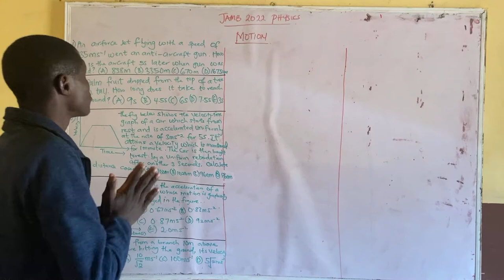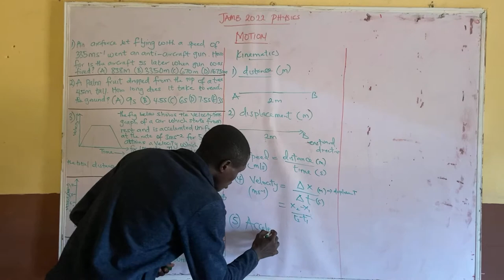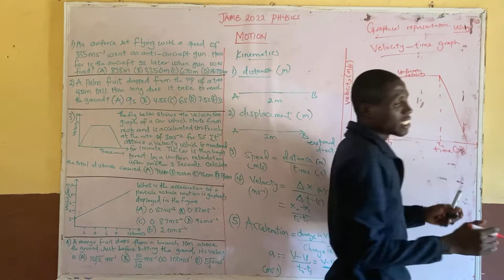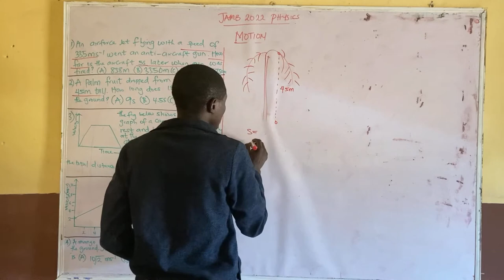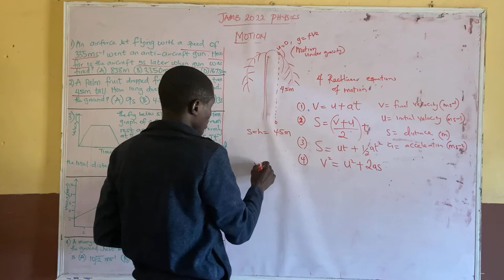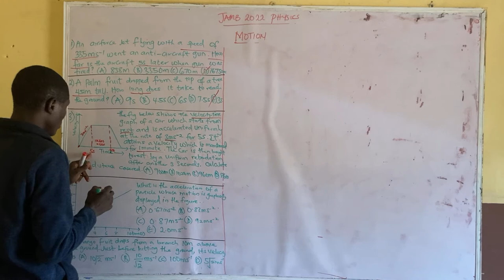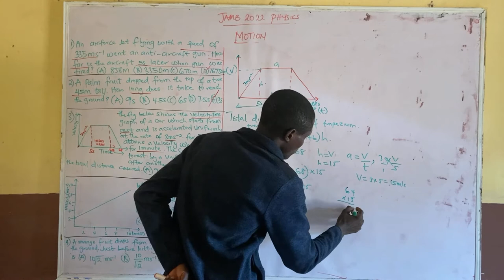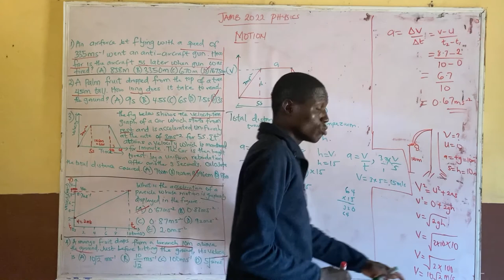JAMB 2022 PHYSICS TUTORIAL PREP 1 - (LINEAR MOTION)